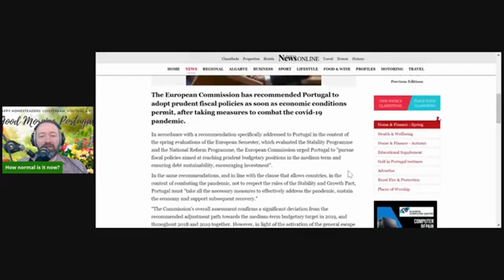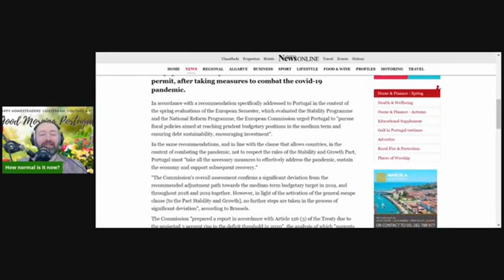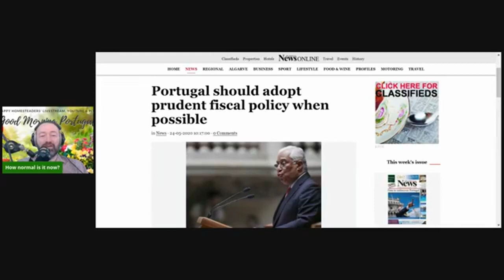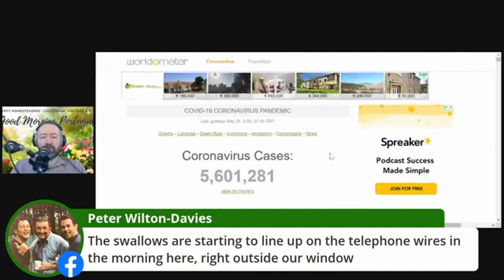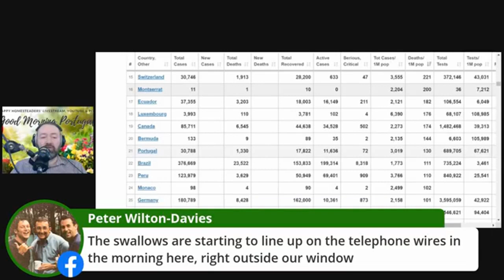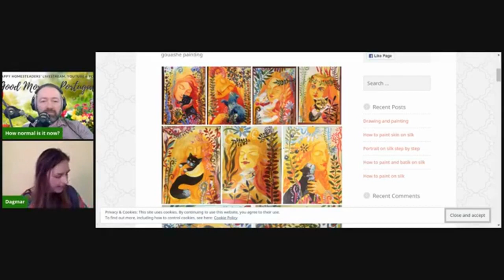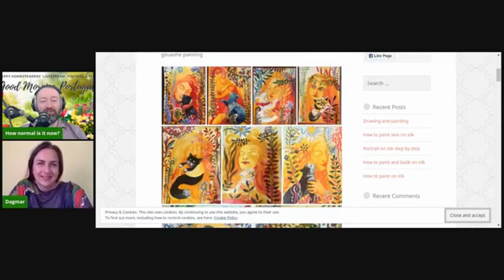Portugal Covid news & weather update PLUS 'Drawing with Dagmar'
A great conversation with Dagmar Kruskova who is launching an online drawing class. We talked about the blockages to creativity that form in childhood and how to be free of them, as well as her life in Portugal and a little bit of art-related lingo.

And a look at the magic seaweed!